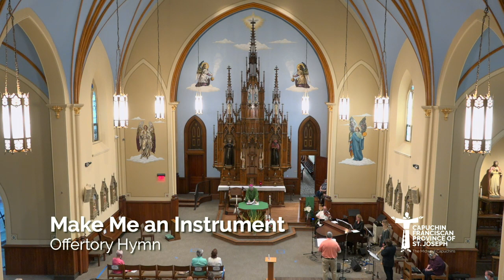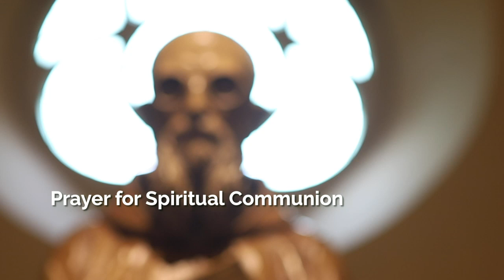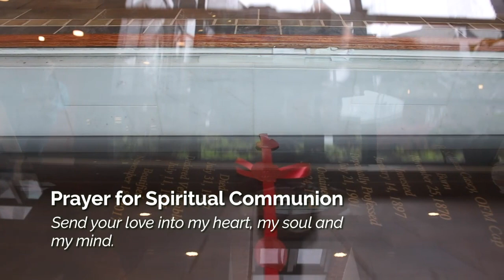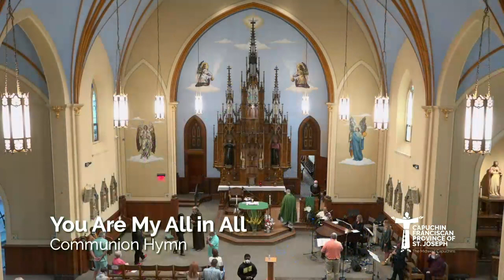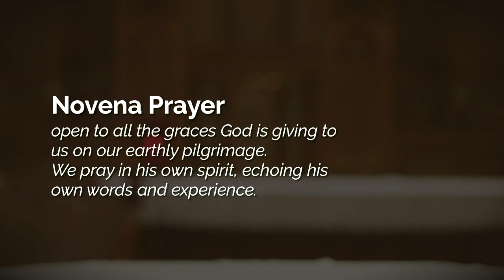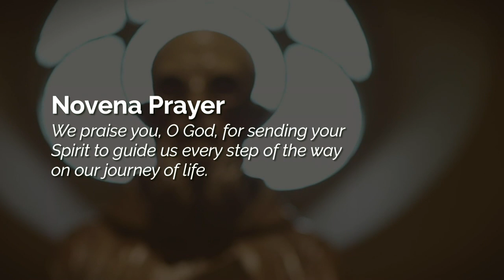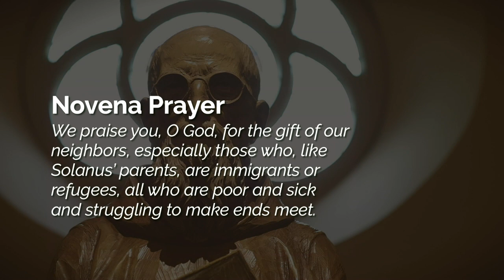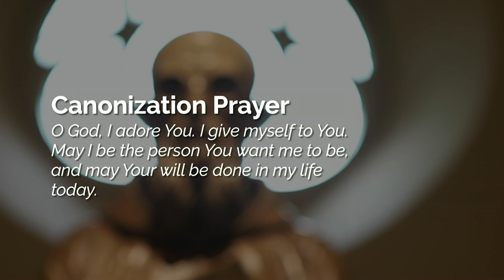Novena of Blessed Solanus Casey: Feast of Saints Joachim and Anne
Sunday Mass on day five of the Novena of Blessed Solanus Casey. Mass celebrated by Bishop Gerard Battersby, Auxiliary Bishop of Detroit, live from St. Bonaventure Chapel in Detroit.